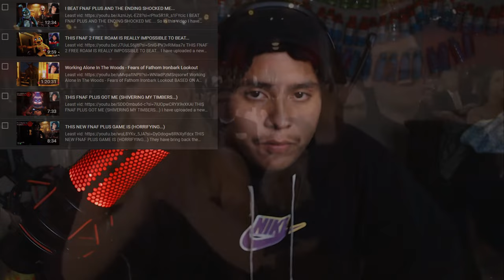This Lethal Company is really (INSANELY FUN)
I have uploaded a new video and it's finally a different game & it's called Lethal Company and I have I know everybody has suggested this game I will be playing and I hope I entertain y'all today with this game also y'all go make sure y'all hit that sub button for more of my content enjoy this one today boys